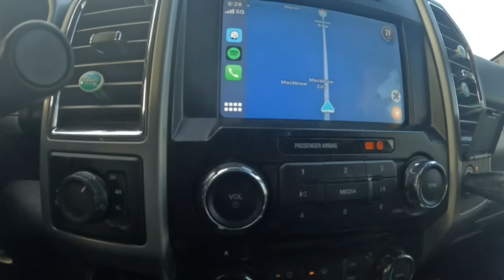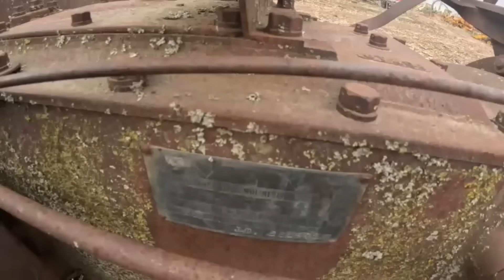MMCI Winter show 2024 part1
We made it to Luverne MN. In this video, is the 1st two stops of the collection tours of the Minneapolis Moline Collectors INC 2024 winter show.